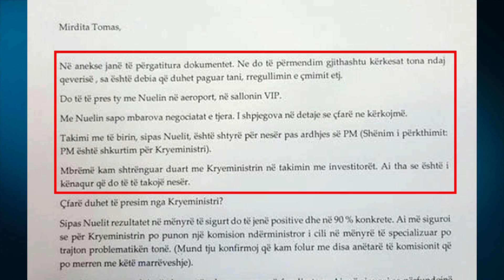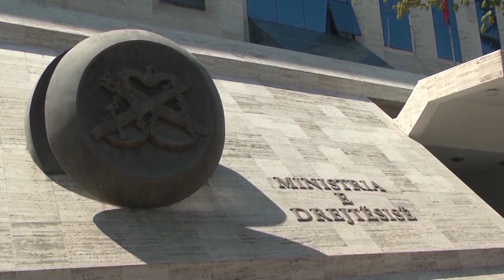Report TV - ‘CEZ’, thirret dëshmitari kyç që rrezikon Shkëlzen Berishën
Komisioni hetimor parlamentar për çështjen ‘CEZ’ ka nisur zyrtarisht procedurat për të marrë dëshminë e ish-drejtorit të CEZ në Shqipëri, Josef Hejsek, i cili do të pyetet për prapaskenat e privatizimit të OSHE, personat e përfshirë, raportet me sekserin Nuel Kalajn, për favorizimet, kontratat dhe për çdo shkelje në dëm të shtetit shqiptar.

Lajmi është konfirmuar për Shqiptarja.com nga kryetari i komisioni hetimor, Taulant Balla, i cili ka shprehur edhe një herë vendosmërinë e komisionit për t’i shkuar deri në fund kësaj çështjeje.

Dëshmia e Josef Hejsek konsiderohet e një rëndësie të veçantë dhe përcaktuese për pozitat e Shkëlzen dhe Sali Berishës. Komisioni hetimor ka administruar një e-mail të ish-drejtorit të CEZ në Shqipëri, Josef Hejsek, i cili i shkruante nëndrejtorit të CEZ-it në Pragë, Tomas Pleskac, rreth një takimi të planifikuar me ish-kryeministrin Berisha dhe të birin e tij, me ndërmjetësimin e Nuel Kalajt.